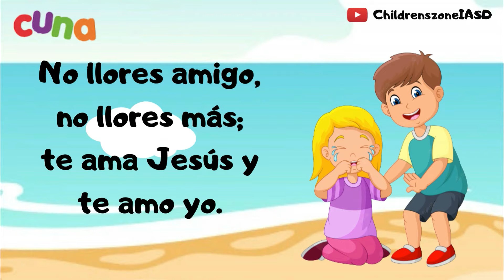No llores amigo | Cuna - Cantos | Canción Lección 1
14 | No llores amigo | Cuna - Cantos | Canción Lección 1